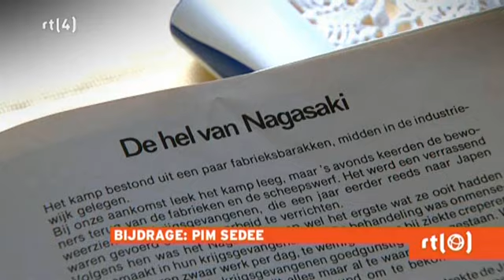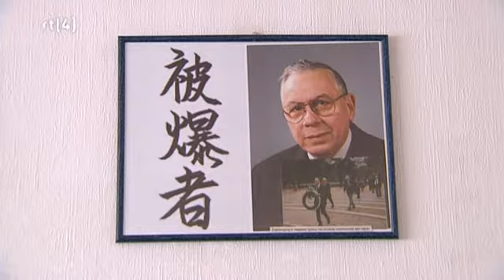Nederlander overleefde atoombom Nagasaki